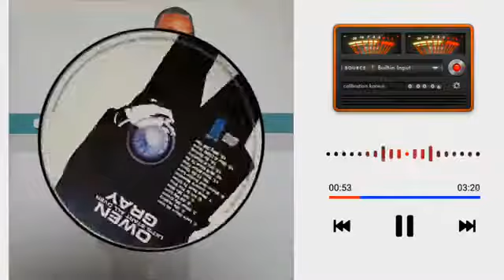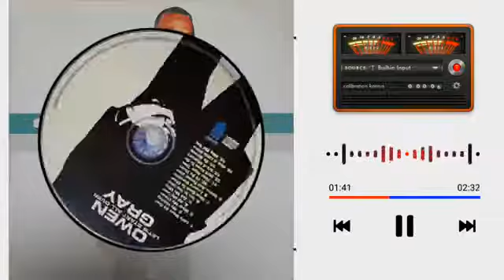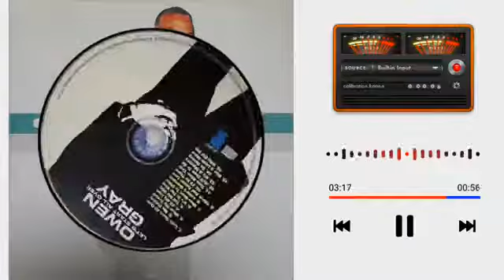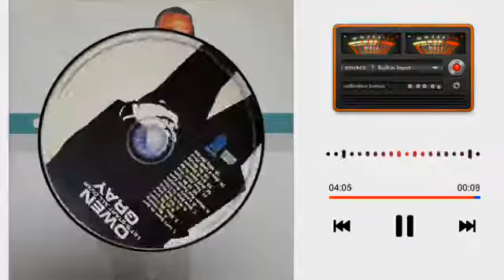owen Gray. so strong